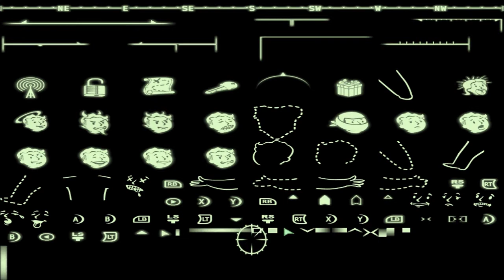Fallout 3 (Broken Steel) Episode 67: Roy Phillips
I, Rawkman, attempt to traverse the wastes of the land of Fallout 3 in order to attempt to bring peace and harmony... or just violently kill whoever stands in my way whichever comes first.